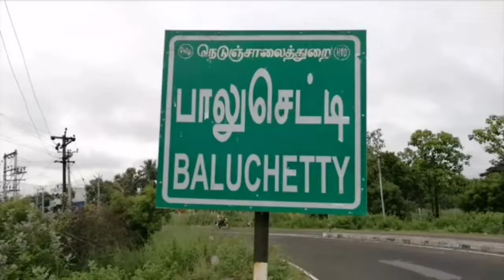காஞ்சிபுரம் அருகே குடோனில் பதுக்கி வைத்திருந்த குட்கா பறிமுதல்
காஞ்சிபுரம் மாவட்டம் பாலுசெட்டி சத்திரம் அருகே சென்னை பெங்களூர் தேசிய நெடுஞ்சாலையில்  குடோனில் பதுக்கியிருந்த  குட்கா பொருட்களை அடையார் துணை ஆணையர்  தலைமையிலான தனிப்படை போலீசார் பறிமுதல் செய்தனர்.